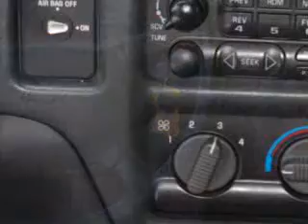2001 Chevrolet S-10 Vann York Toyota High Point, NC 27262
2001 Chevrolet S-10- Vann York Toyota knows you want more than just a car. You have a purpose for your vehicle. You will love this Black 2001 Chevrolet S-10, equipped with a 6 Cyl. engine with only 88,395 miles. Enjoy an impressive 22 miles to the gallon on this utility truck with features like Driver Side Air Bag, Passenger's Front Airbag, Tilt Steering Wheel, Cruise Control, Bed Liner, Power Steering, Power Brakes, and much more. Get where you need to go, enjoy the drive, and have peace of mind in this 2001 Chevrolet S-10. See us at Vann York Toyota today!
Miles-  88,395
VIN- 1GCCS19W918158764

500 Eastchester Dr.
High Point, North Carolina 27262